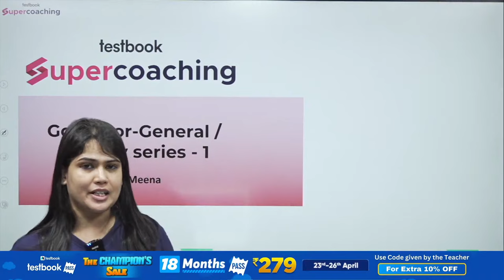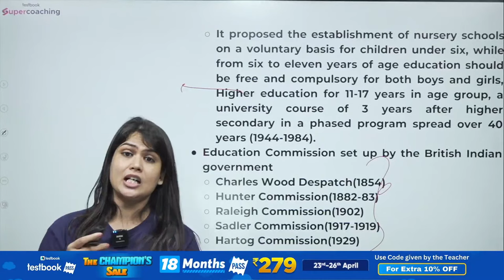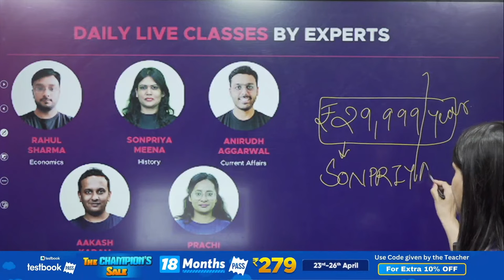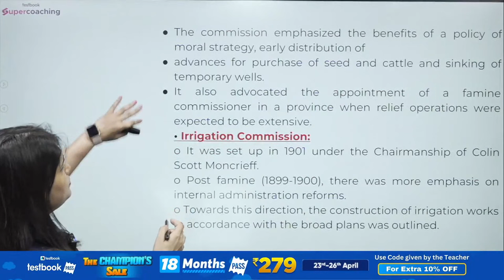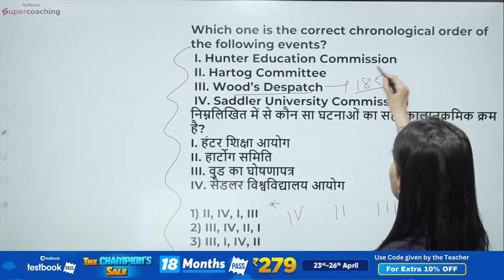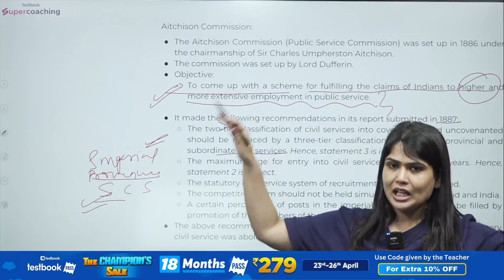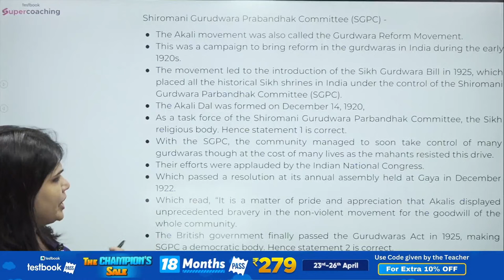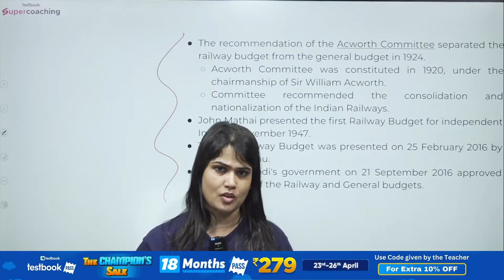Important Governor General & Viceroy - Modern Indian History for UPSC Prelims 2023 | Sonpriya Ma'am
Steps to Join Daily:
1. Download Testbook App & Signup/Login to your account
2.

🚨For 25% Extra Discount on UPSC CSE SuperCoaching, Use Coupon: SONPRIYA,

1. 30+ Courses by Super Teachers
2. 1000+ live classes by Experts
3. Dedicated doubt clearing sessions.
4. Take the advantage of real-time interaction with India’s best teachers
5. 500+ study notes for all subjects, NCERT notes included
6. 550+ Full Mock Tests for Prelims and Mains

The single subscription covers all the essential aspects of preparations such as:
1. Prelims & Mains GS and Optional subjects
2. Daily Live Classes including Current Affairs, Doubts, etc.
3. Mains Answer Writing Live Discussion Classes
4. Complete Question Bank for Practice
5. Previous Year Papers